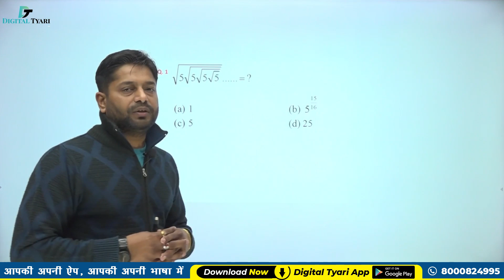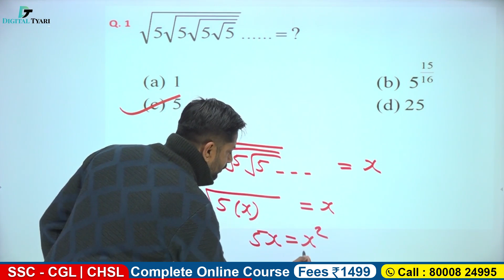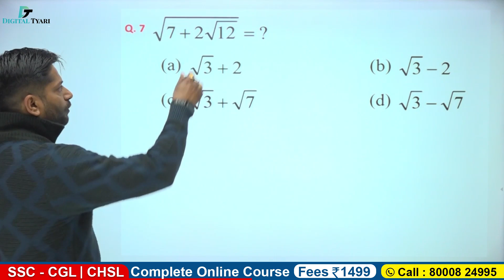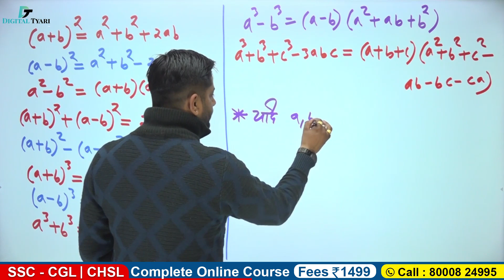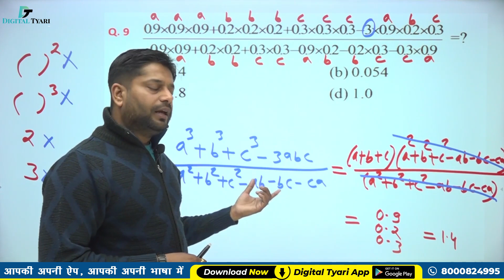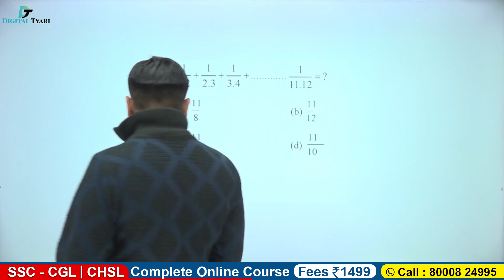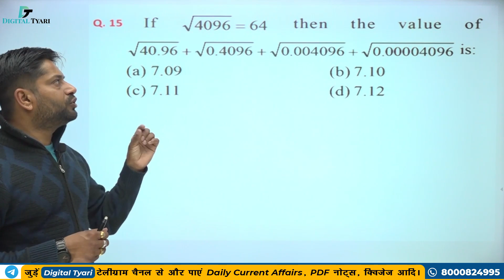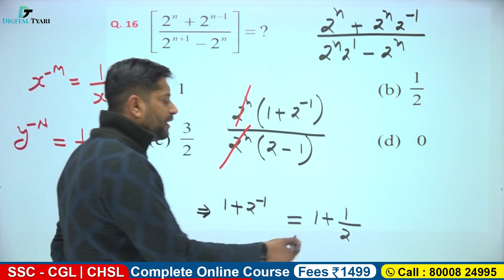Simplification | Mathematics | Shortcuts & Tricks | Digital Tyari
Simplification  | Mathematics | Shortcuts & Tricks | Digital Tyari | Digital Tyari  | Rakesh Choudhary sir

1. DSLR Camera
2. Sony Camcorder
3. Studio Lights
4. Tripod
5. Studio Green screen
6. Microphone